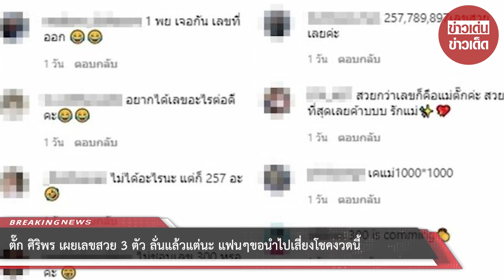ตั๊ก ศิริพร เผยเลขสวย 3 ตัว ลั่นแล้วแต่นะ แฟนๆขอนำไปเสี่ยงโชคงวดนี้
ขอบคุณข้อมูล:
ขอขอบคุณข้อมูลจาก: